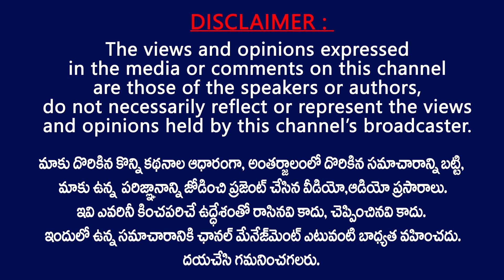సన్నాసల్లారా ప్రశ్నిస్తే అరెస్ట్ చేస్తారా? || Janasainik Sampath Naik Fires On Telangana CM KCR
Janasaniki Sampath Naik Fires On Telangana CM KCR || Suryapeta Janasainik Counters Telangana TRS Party || Tv24 Studio